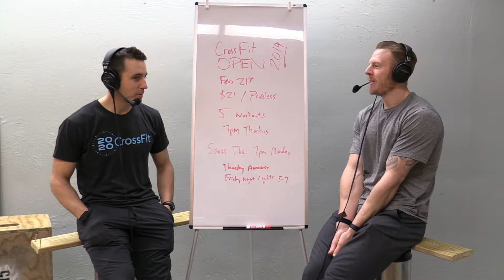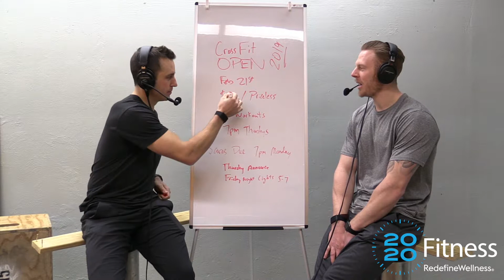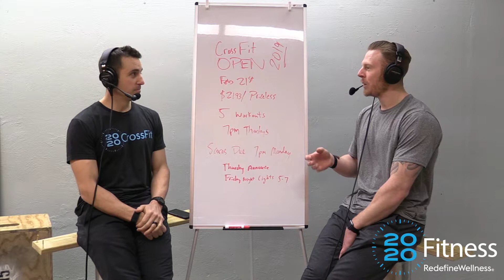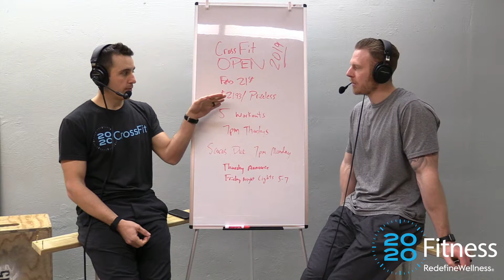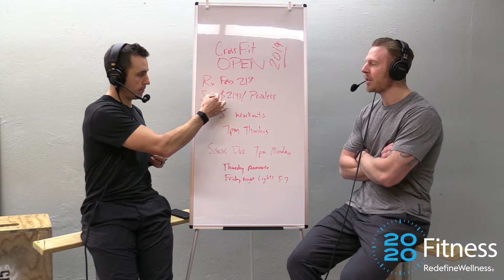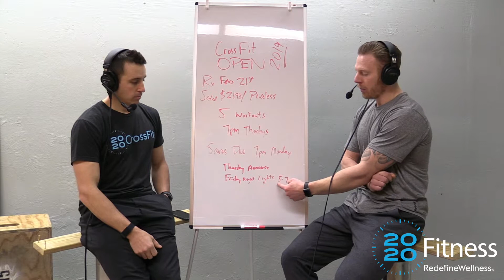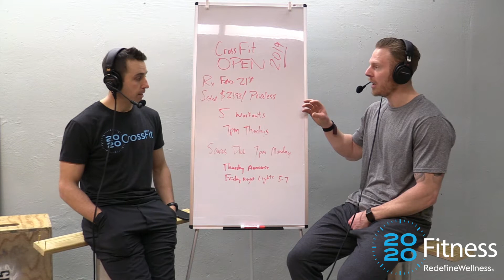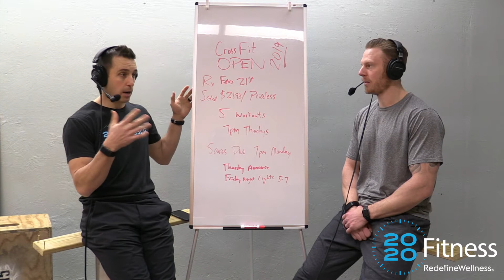Episode 44 | The Open and 5 Weeks of Christmas for Any Crossfitter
It's one of our favorite times of the year and not because it's sheer joy, but rather it's a test to see where we all are and what we need to work on in the coming year. The competitive spirit that is released and the community building is second to none. If you haven't done the Open in the past, you'll hear what it's all about. If you have, well, we've got some fun new details in store this year!